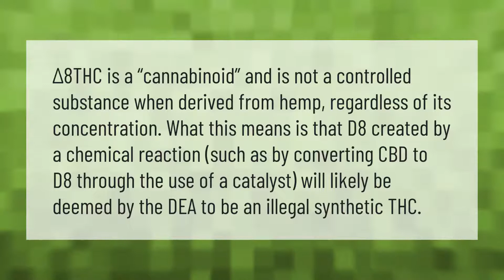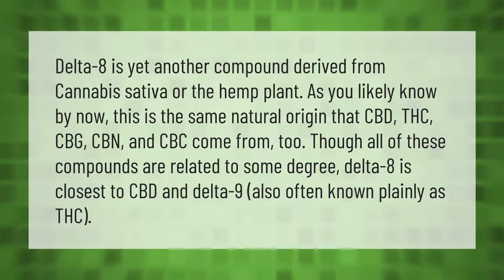Is Delta 8 natural or synthetic?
00:00 - Is Delta 8 natural or synthetic?
00:41 - Is Delta 8 made from CBD?
01:20 - Can you smoke Delta 8 probation?

Laura S. Harris (2021, April 9.) Is Delta 8 natural or synthetic?
    AskAbout.video/articles/Is-Delta-8-natural-or-synthetic-234005